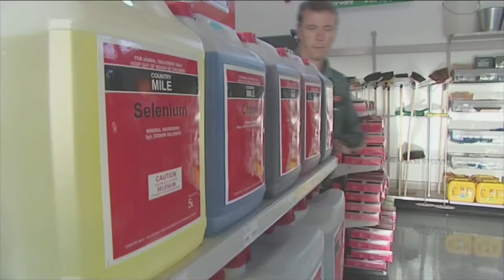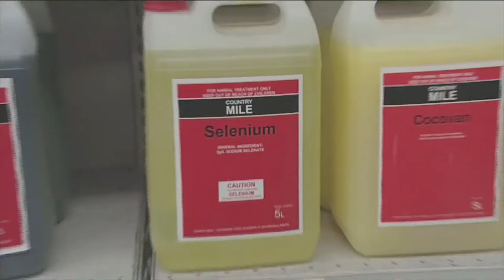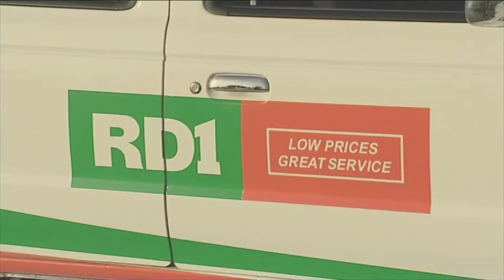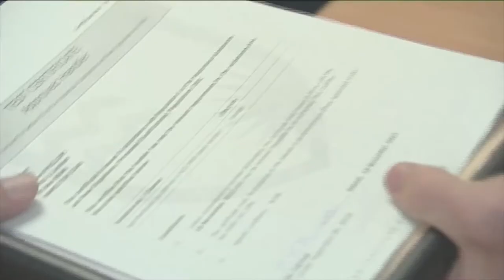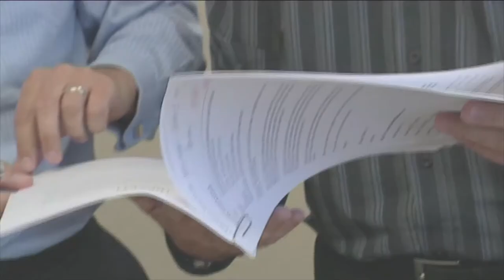Rural Servicing Careers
Shaun Heaslip already knows a thing or two about the life of a dairy farmer but what about how the farmer buys his products and various supplies? That's where the RD1 store comes in and with stores throughout the whole of New Zealand, there are plenty of possibilities for an interesting career as Shaun discovers.

First he gets to look around the store and realises product knowledge is crucial and expected by the farmers buying goods from the store. So constant upskilling is an important aspect of keeping up to date with how various products should be used.

Shaun is soon heading out of the office to learn about another opportunity with RD1 -- that of a technical sales representative (TSR). In this role, the TSR visits farmers on the farm to provide technical expertise and keep an eye out for any opportunities to help the farmer via RD1 products.

Shaun is then off to the local head office in Hamilton and finds out about the procurement aspect of keeping RD1 stores stocked and where some of the products are sourced from.

For someone who is able to understand the stresses of farming and enjoys a rural oriented career, there are certainly plenty of opportunities to be had at an RD1 store.